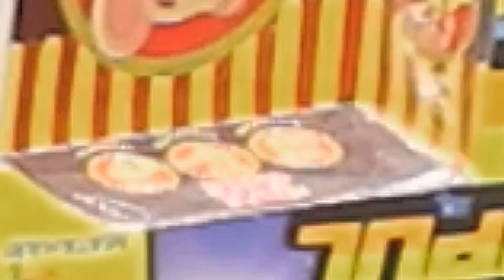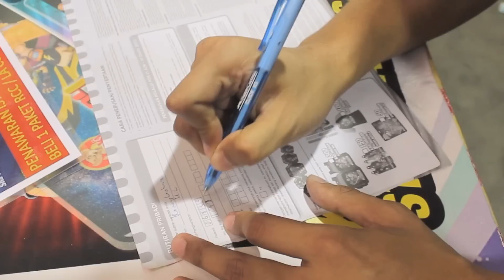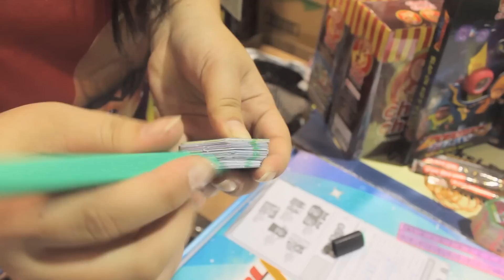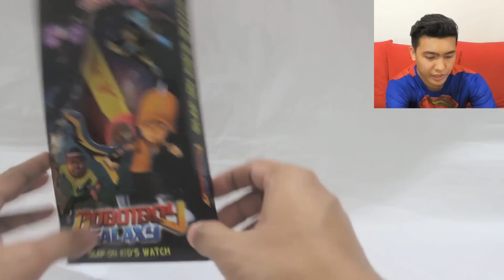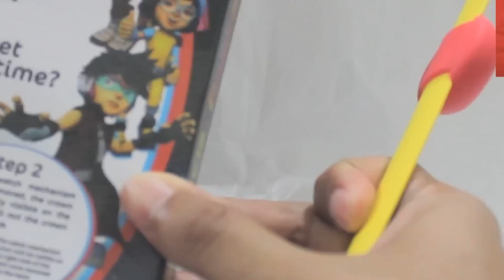CHOKI CHOKI KUMPUL DAN TEBUS! BARANGAN EKSKLUSIF BOBOIBOY! PART 2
Sertai Promo Choki Choki Jom Kumpul dan Tebus!
untuk memenangi koleksi premium BoBoiBoy edisi terhad*.
Beli Choki Choki, kumpul kad mainan,dan hantarkan borang penebusan atau kunjungi Pusat Penebusan Segera.